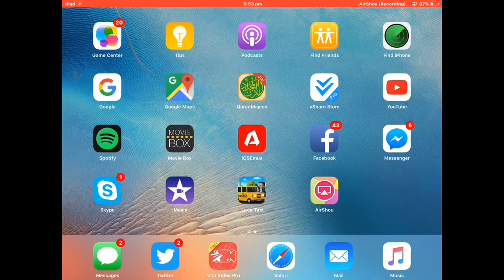New 🤔🤔🤔😱How to get free games on iPad iPhone iPod touch iOS 9.3